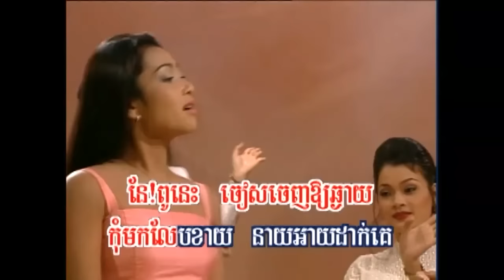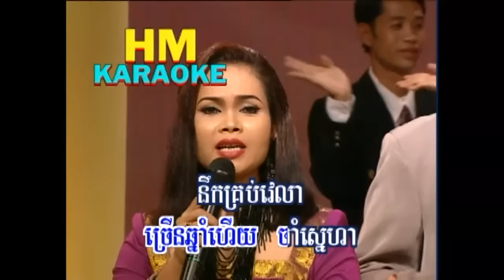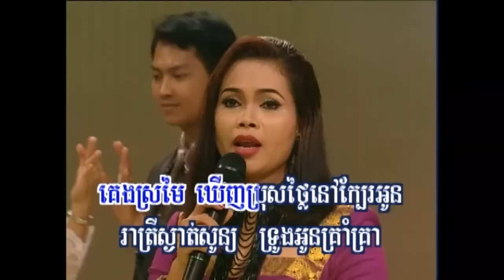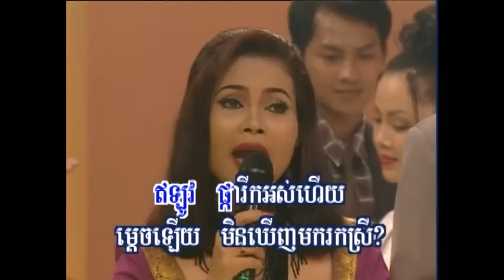Villa Neng Mercedes + Our Chompei Euy